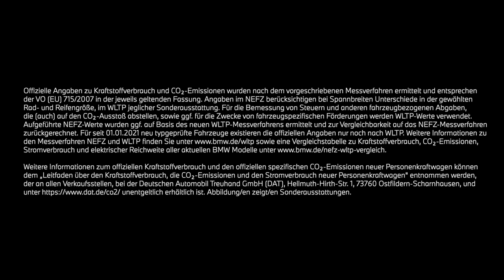THE NEW Z4. Der neue BMW Z4 Roadster.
Entfaltet Freiheit.
PROGRESSIVE ÄSTHETIK IM IKONISCHEN ROADSTER-DESIGN.
Das vom Rennsport inspirierte Design von besonderer Tiefe und Wertigkeit prägt das Exterieur des neuen
BMW Z4. Das serienmäßige M Aerodynamikpaket sorgt für optimierte Effizienz und kraftvolle Dynamik.

BMW Z4 Roadster M40i: Kraftstoffverbrauch kombiniert in l/100 km: - (NEFZ) / 8,1–7,9 (WLTP); CO2-Emissionen kombiniert in g/km: - (NEFZ) / 184–179 (WLTP).

Offizielle Angaben zu Kraftstoffverbrauch, CO2-Emissionen, Stromverbrauch und elektrischer Reichweite wurden nach dem vorgeschriebenen Messverfahren ermittelt und entsprechen der VO (EU) 715/2007 in der jeweils geltenden Fassung. Angaben im NEFZ berücksichtigen bei Spannbreiten Unterschiede in der gewählten Rad- und Reifengröße, im WLTP jeglicher Sonderausstattung. Für die Bemessung von Steuern und anderen fahrzeugbezogenen Abgaben, die (auch) auf den CO2-Ausstoß abstellen, sowie ggf. für die Zwecke von fahrzeugspezifischen Förderungen werden WLTP-Werte verwendet. Aufgeführte NEFZ-Werte wurden ggf. auf Basis des neuen WLTP-Messverfahrens ermittelt und zur Vergleichbarkeit auf das NEFZ-Messverfahren zurückgerechnet. Für seit 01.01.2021 neu typgeprüfte Fahrzeuge existieren die offiziellen Angaben nur noch nach WLTP. Zudem entfallen laut EU-Verordnung 2022/195 ab 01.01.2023 in den EG-Übereinstimmungsbescheinigungen die NEFZ-Werte. Weitere Informationen zu den Messverfahren NEFZ und WLTP finden Sie sowie eine Vergleichstabelle zu Kraftstoffverbrauch, CO2-Emissionen, Stromverbrauch und elektrischer Reichweite aller aktuellen BMW Modelle
Weitere Informationen zum offiziellen Kraftstoffverbrauch und den offiziellen spezifischen CO2-Emissionen neuer Personenkraftwagen können dem 'Leitfaden über den Kraftstoffverbrauch, die CO2-Emissionen und den Stromverbrauch neuer Personenkraftwagen' entnommen werden, der an allen Verkaufsstellen, bei der Deutschen Automobil Treuhand GmbH (DAT), Hellmuth-Hirth-Str. unentgeltlich erhältlich ist. (Stand November 2022)